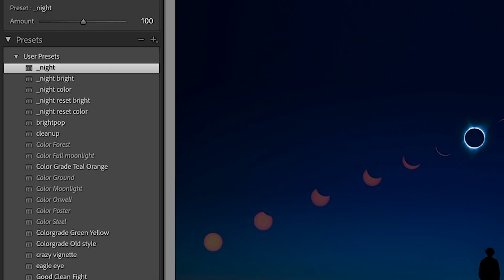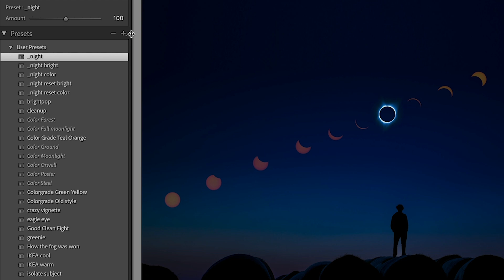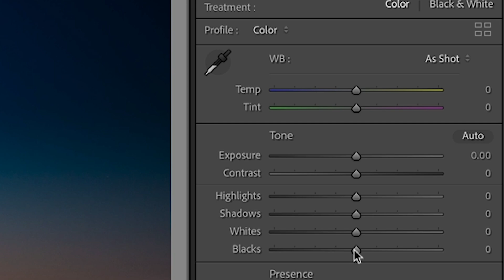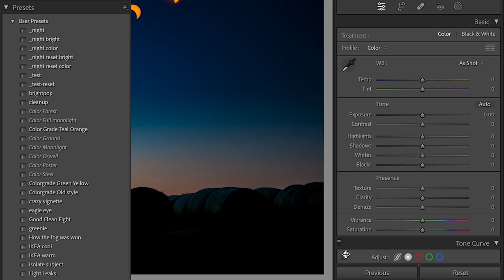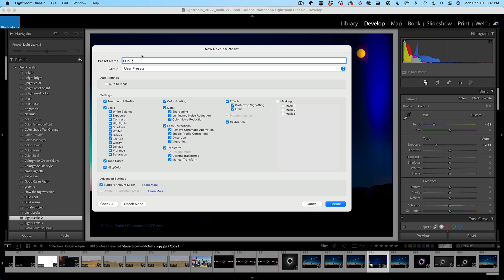If you make Lightroom Presets, you need to know this important thing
This important setting in Lightroom presets can reset your presets or allow you to layer and stack presets.